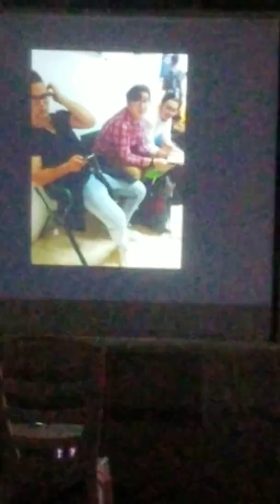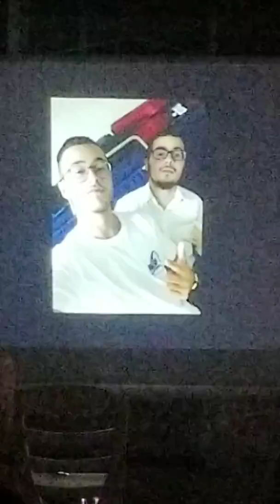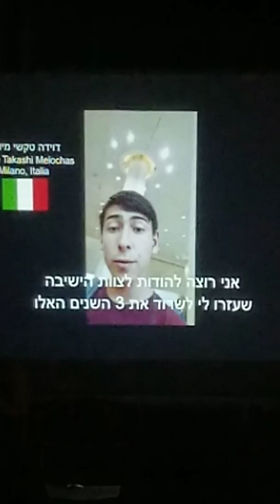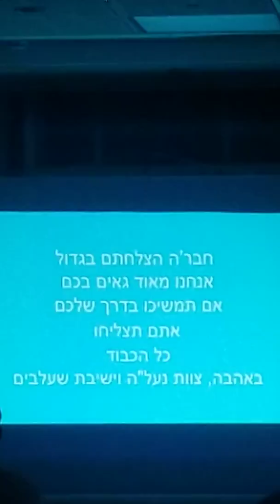Hillels 12th grade Naale graduation from Yeshiva Shaalvim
12th grade Naale Shaalvim video compilation August 2015 to June 2018.